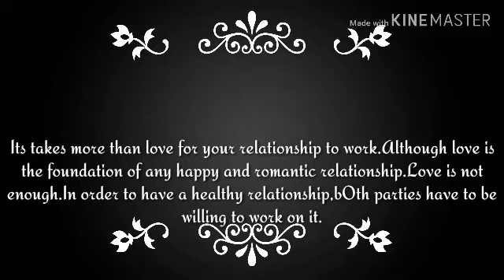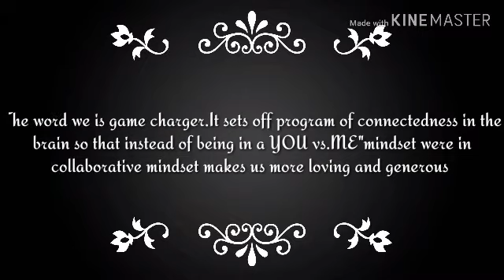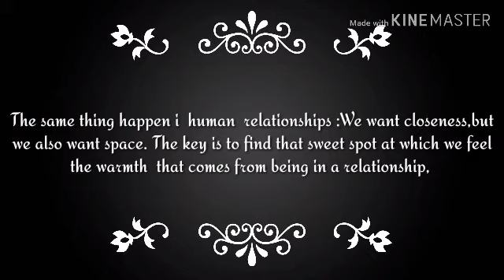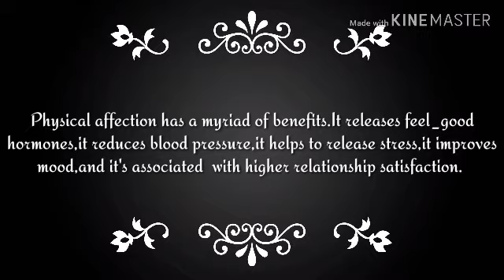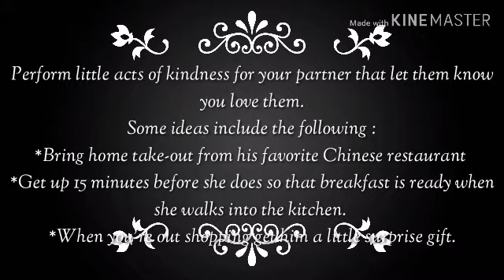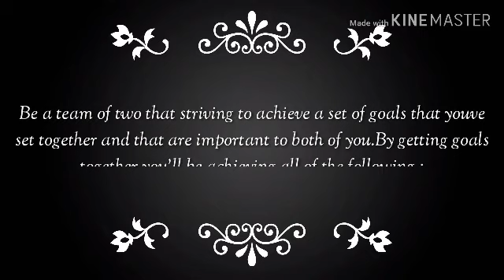18 WAYS TO KEEP YOUR RELATIONSHIP STRONG[mY life passion TV]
It take more than love for your relationship to work . Although love is the foundation of any happy and romantic relationship,love is not enough.In order to have a healthy relationship,both parties have to be willing to work on it.
Here the 18 ways to keep your relationship strong.